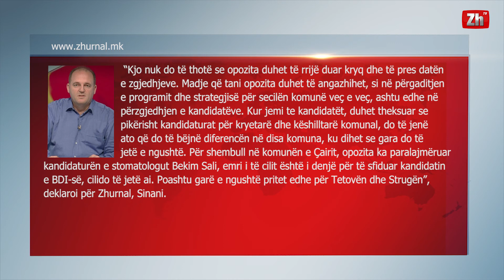Opozita e konsoliduar mund ta sfidojë BDI-në e Ali Ahmetit